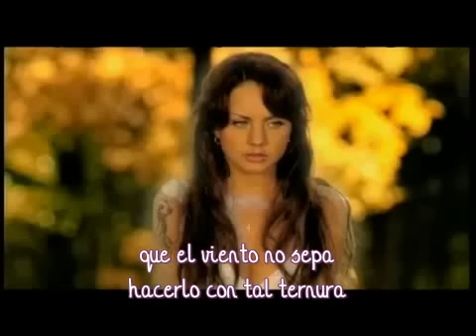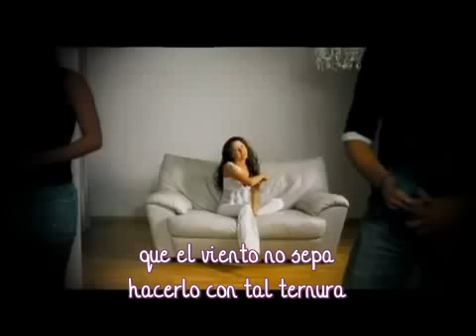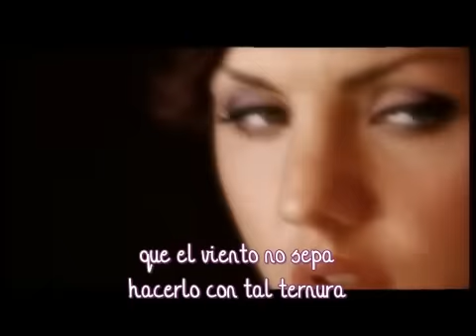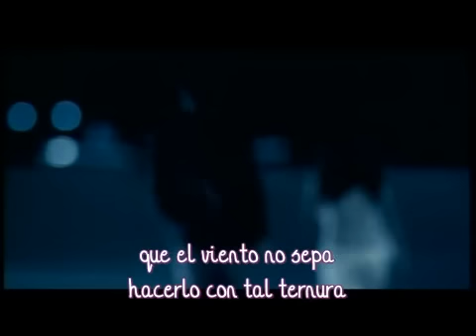МакSим - Нежность (Ternura) Sub Español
Bueno aqui en un ratito hice la traduccion de unas de las canciones que mas me gustan de Maksim ^^
Hace tiempo que no subia nada,por eso lo presento aqui :D heh
Es muy bonita y a la vez triste:(